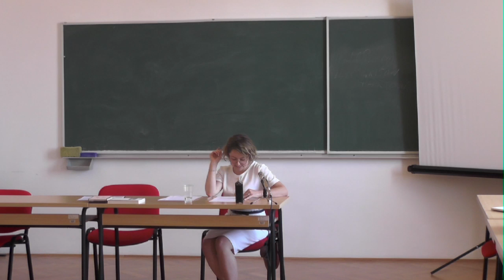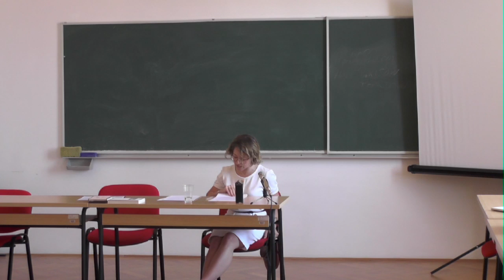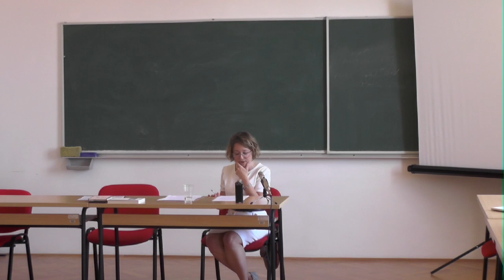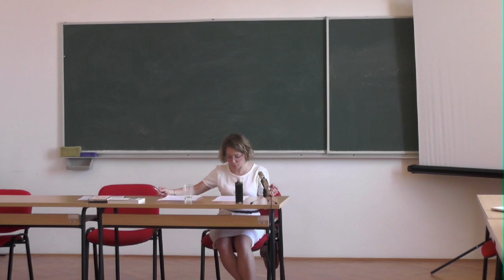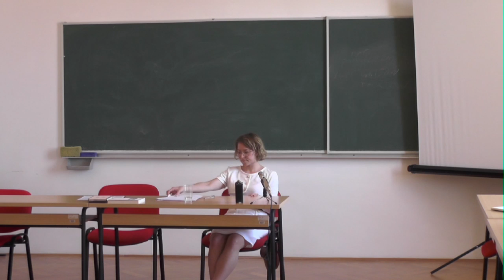Amanda Holmes : Where There’s No No to be Found - Negativity and the Un-conscious